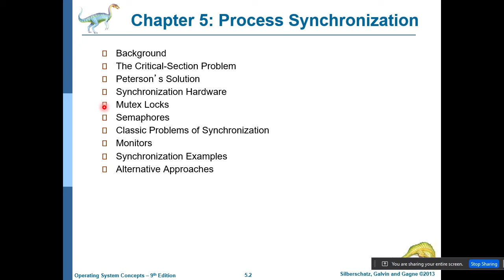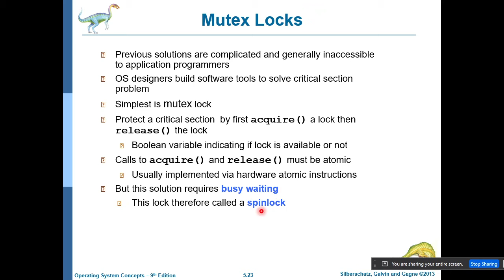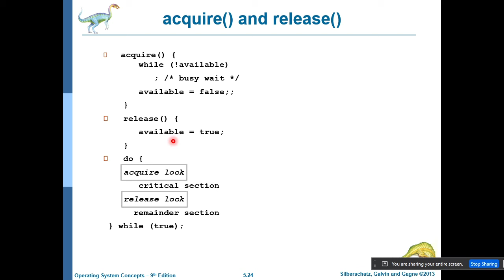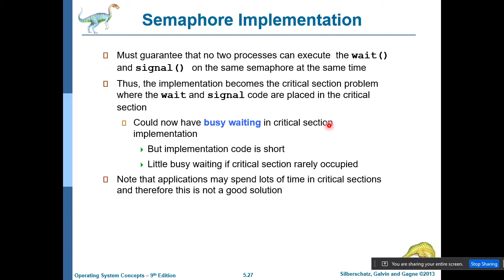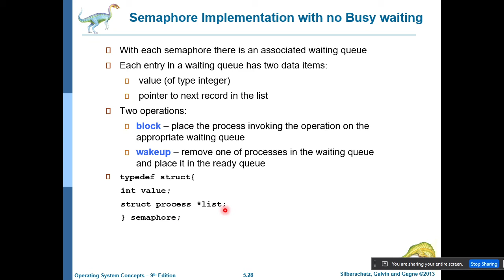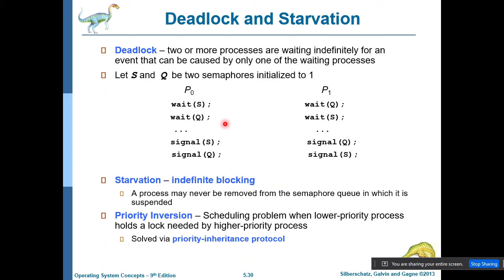Process Synchronization with Mutex Locks and Semaphore - Basics in Kannada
IV Semester BSc Computer Science

Mangalore University